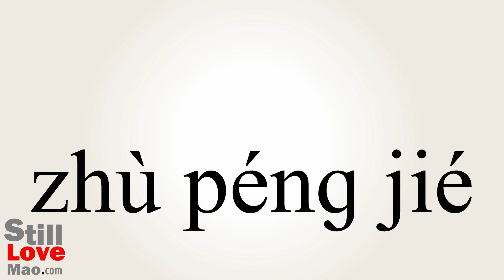How to Say Tabernacles in Chinese